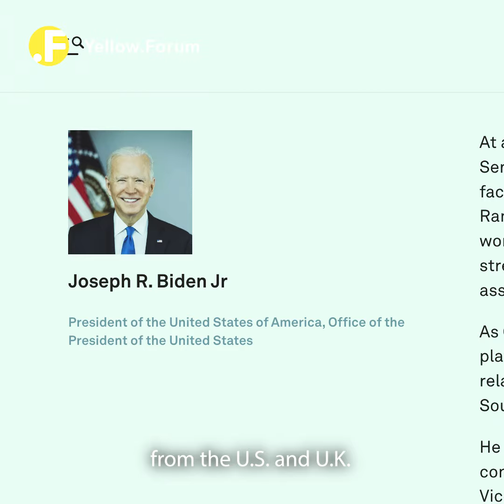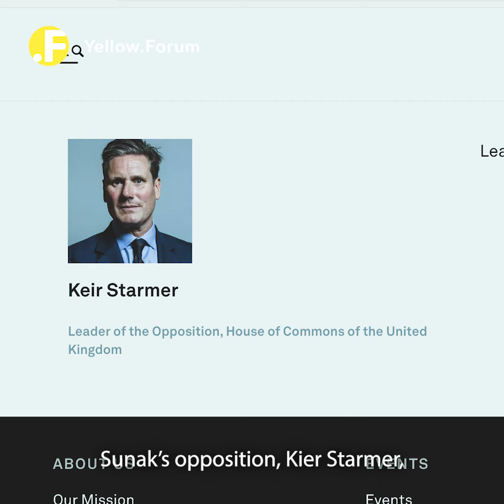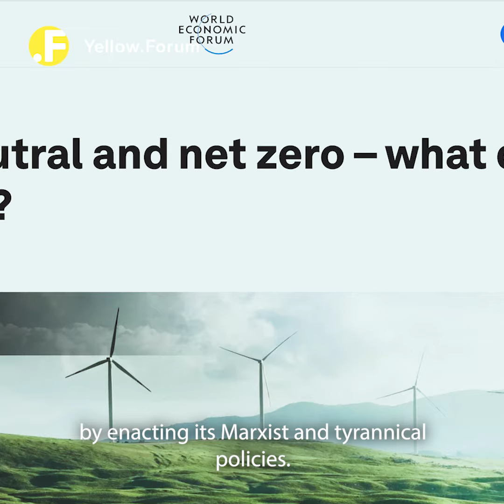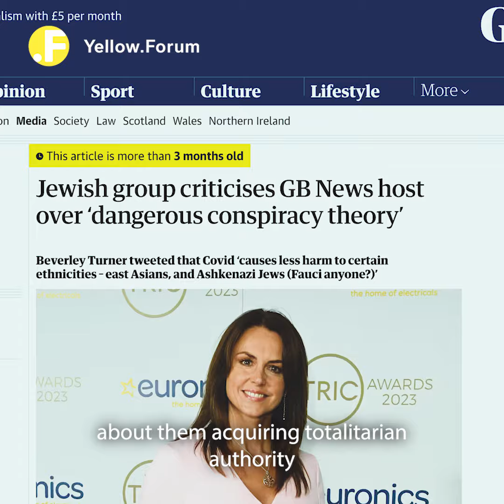Elections Corrupted by World Economic Forum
The two major UK parties have been compromised by the World Economic Forum. It doesn't matter who we vote for; both are driving our transition to Stakeholder Capitalism.

In this short (3.5 min) film, Richard Jeffs exposes Sunak's and Starmer's agenda to transition us to Stakeholder Capitalism.